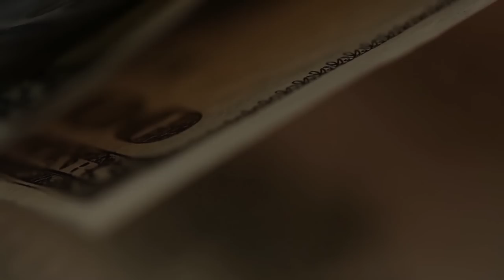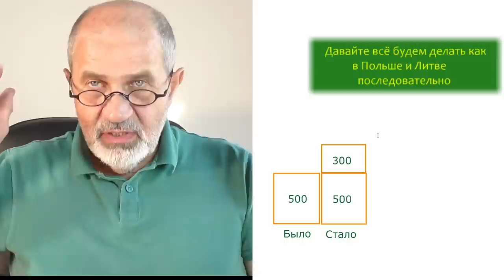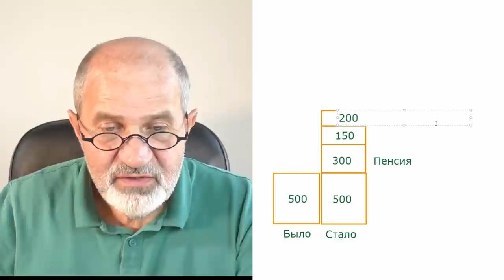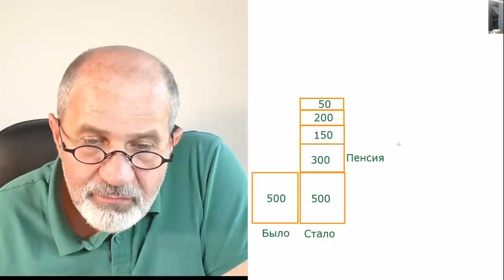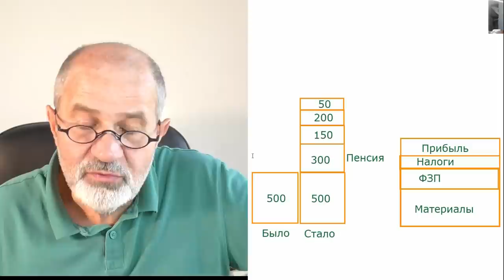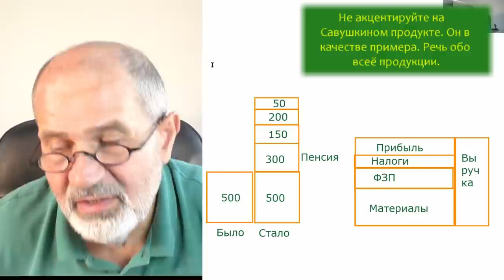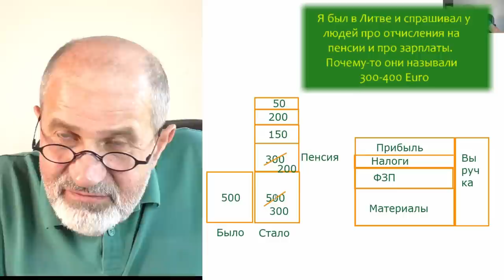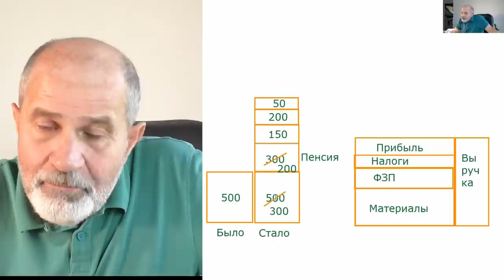Зарплата 1200$. Хотите такую? Хорошо подумали?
Многие кивают на пример развитых стран, говорят, там зарплаты сильно выше, чем у нас. Почему бы и нам не сделать такие же зарплаты? Давайте попробуем. И посмотрим, что будет.
А может, ну их на фиг?

Все мои контакты:
Мои рекомендации: